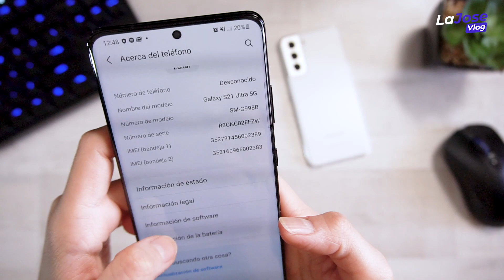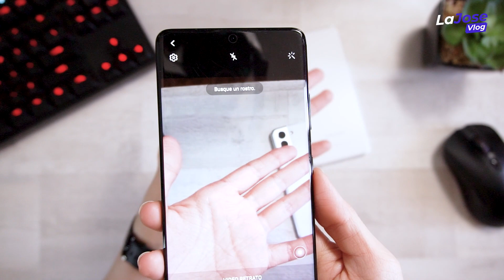Unboxing Galaxy S21 Ultra - El tope de gama de Samsung [Español]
💳 OBTÉN TU TARJETA VISA VIRTUAL 💳